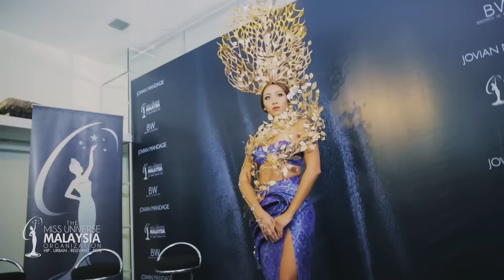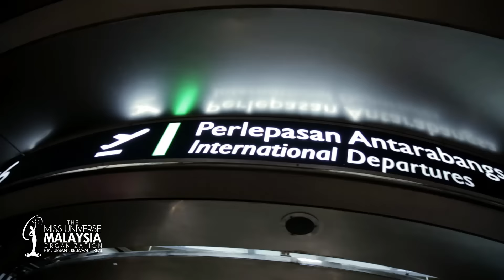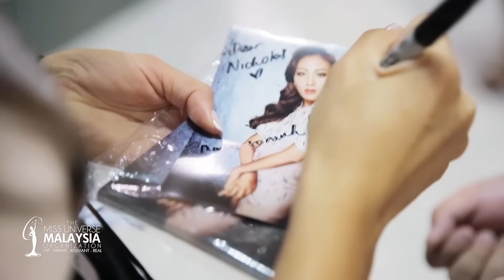Miss Universe Malaysia 2015 Vanessa Tevi's Passage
Flashback of Vanessa Tevi's journey to Miss Universe 2015 as she started off as a finalist, till she flew to Las Vegas to make Malaysia proud...All the best Vanessa!

Tune in to the 2015 Miss Universe Pageant. LIVE! Malaysia Time Monday, December 21st @ 9am on Star World!